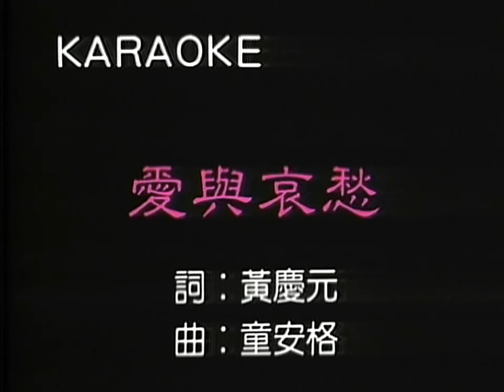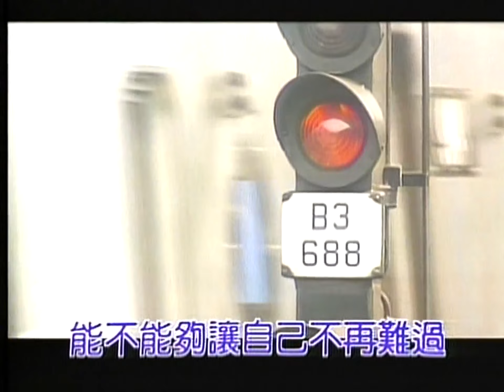爱与哀愁 - 童安格【官方MV】